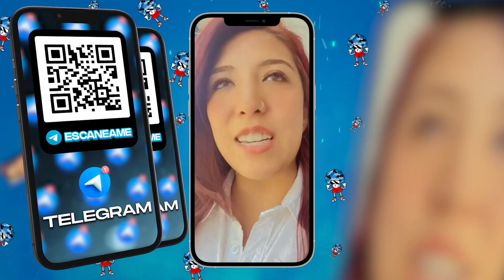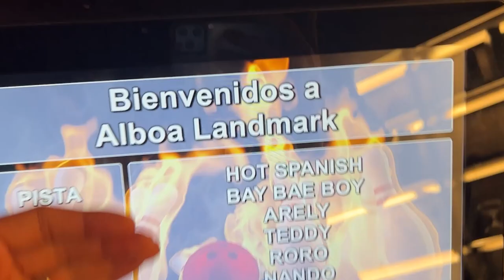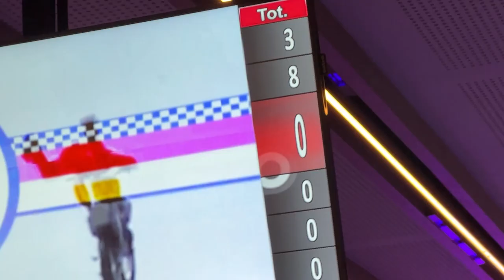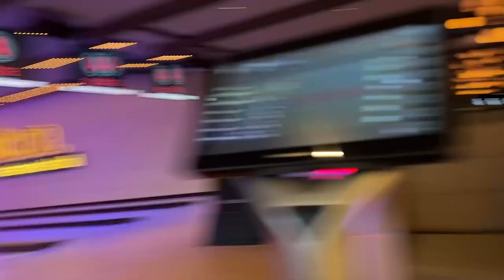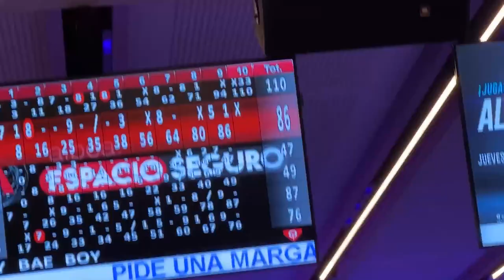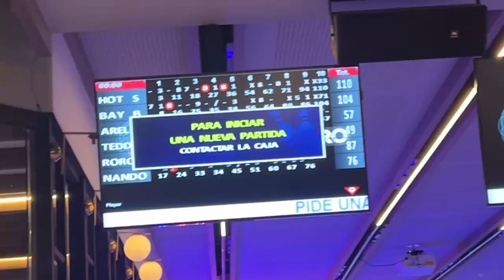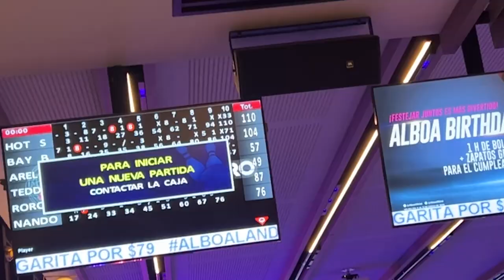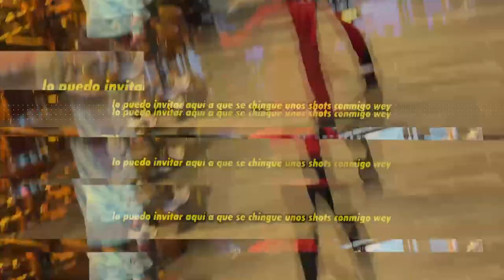VIENE A VISITARME UN MIEMBRO DEL TEAM BROCOLI DE LA BROCOLICUEVA 😱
En esta ocasión llega de sorpresa alguien del viejo team brócoli, a los que me siguen desde hace años, quizás lo reconozcan por la portada, todos pedíamos su regreso, adivinen de quien se trata.